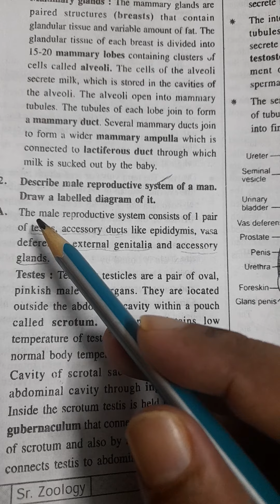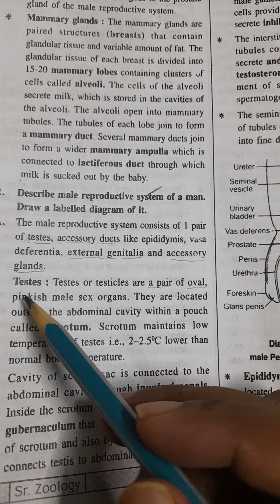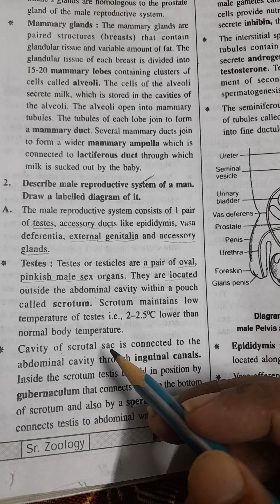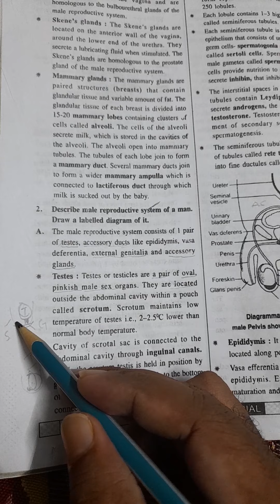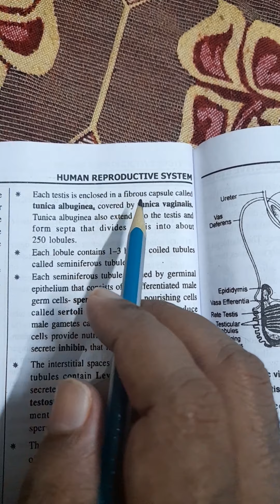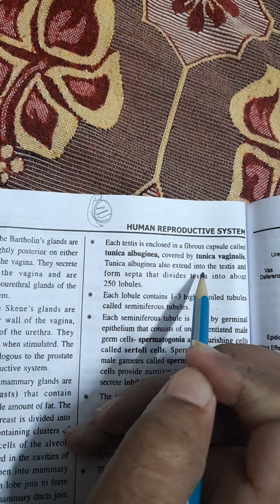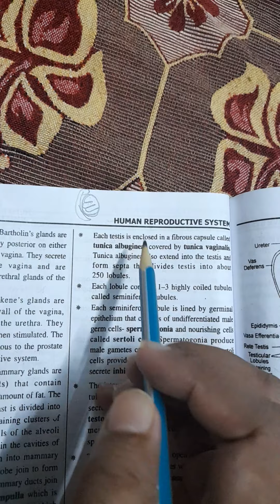Male reproductive system part 1 essay